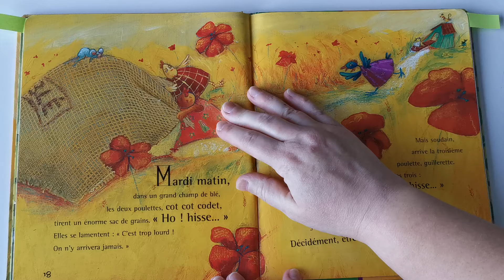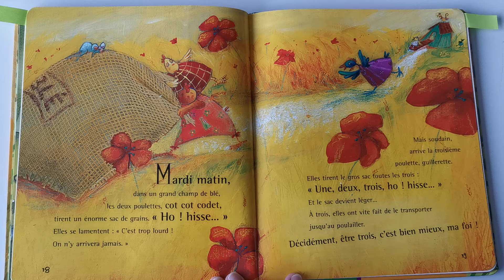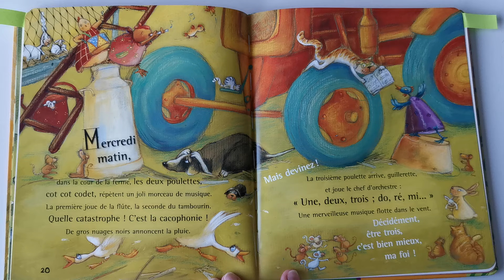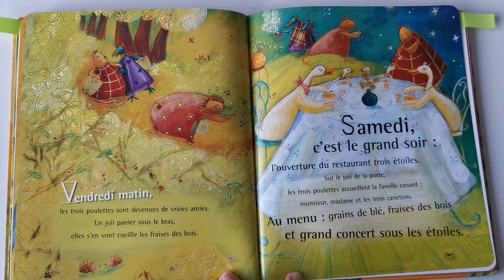3 HISTOIRES POUR MES 3 ANS : LES TROIS PETITES POULES